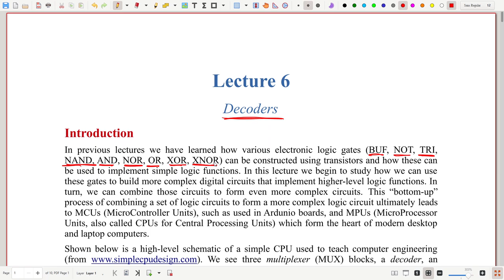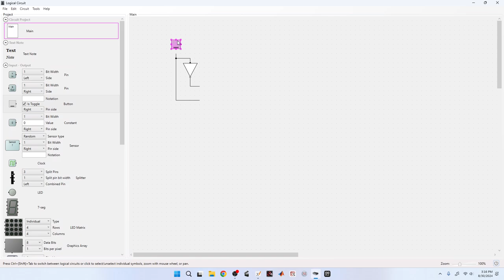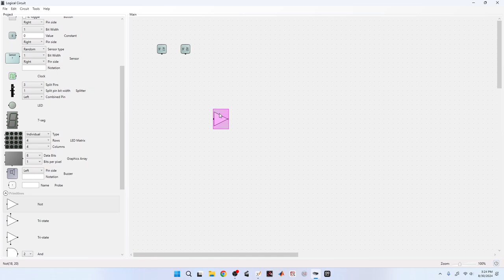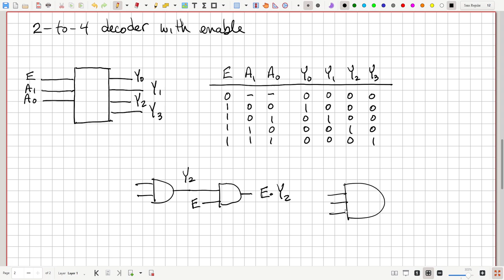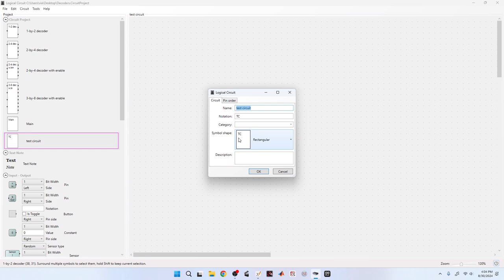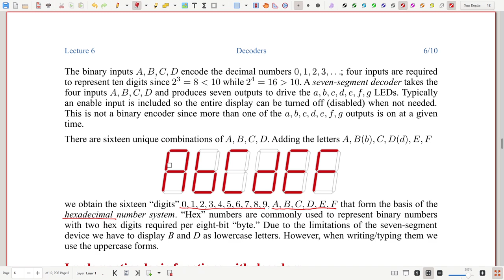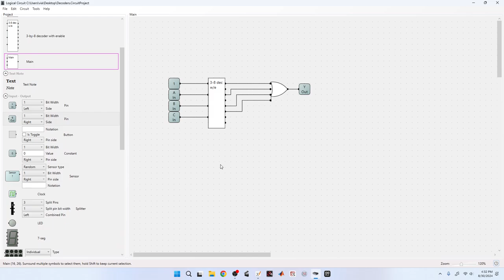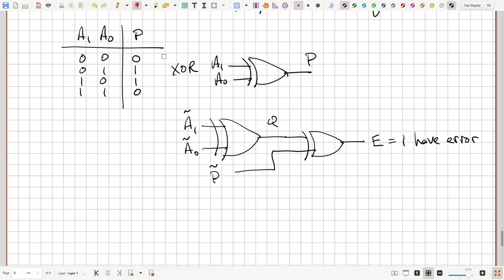LC Lecture 06 Decoders